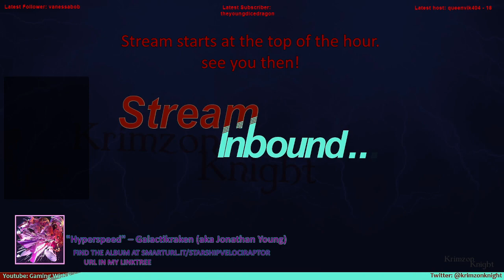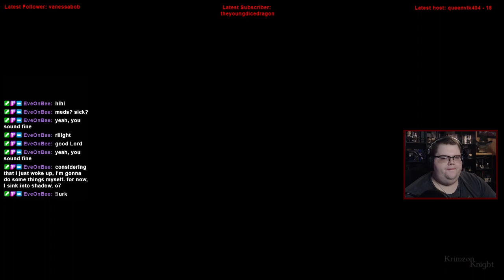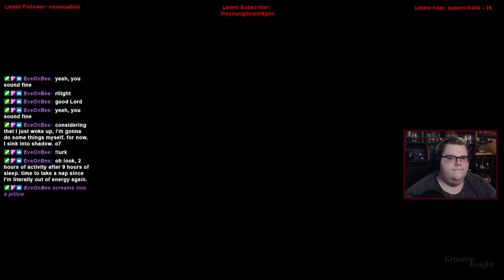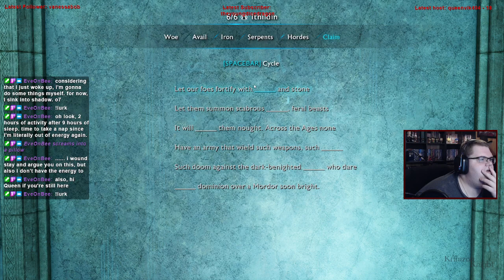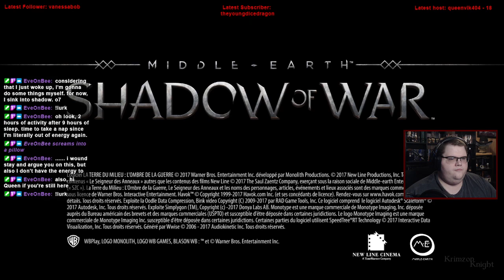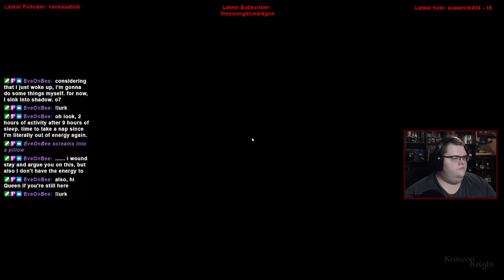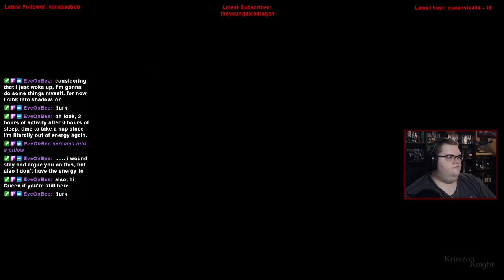Krimzon Plays | Shadow of War: Episode 6 – Build it up-up-up